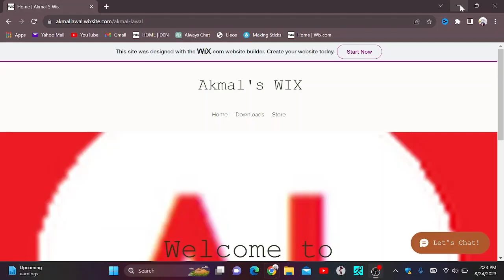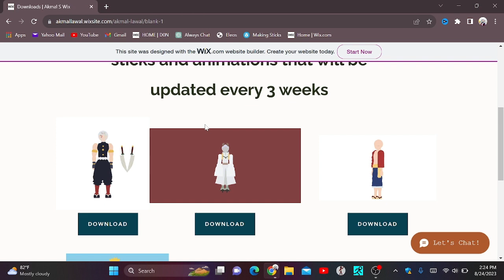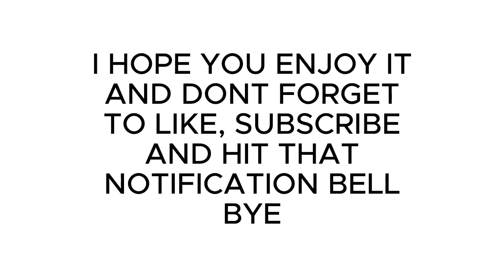MY WEBSITE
Hello viewers its Akmal Lawal's Channel and in all my videos i simply make stickman animations, i started with pivot animator but now i will soon start with stick nodes animator. Thankyou.